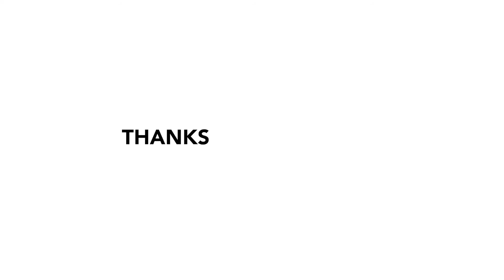LOSING WEIGHT IS THE MOST IMPORTANT THING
There's been a lot of discussion about overweight women, particularly Black women. You don't have to look far on my channel to see how my weight has fluctuated over the years. My whole life. And I didn't like myself more BECAUSE of the weight loss so I would gain it all back. It's the soul that needs the surgery ya'll. We have to do the inner work first.  I'm happy to say since I shot this video I've loss 10 pounds but I still have a WAYS to go. But is losing weight the most important thing? Can you have pretty privilege when you're not the perfect size? Let's discuss.

HELP ME to help you help me to help you!